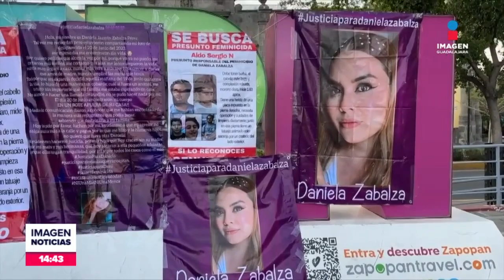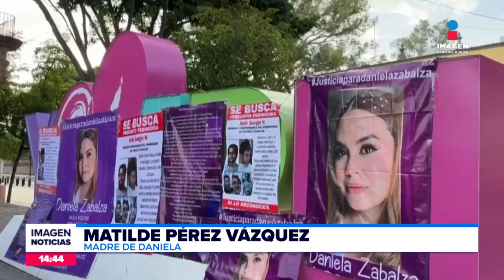Se cumple 1 año del feminicidio de Daniela Zabalza Pérez en Zapopan | Noticias GDL con Fabiola Anaya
Se cumple 1 año del feminicidio de Daniela Zabalza Pérez en Zapopan